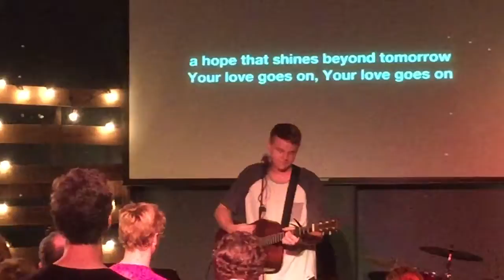Singing at ECHO (remember to subscribe)